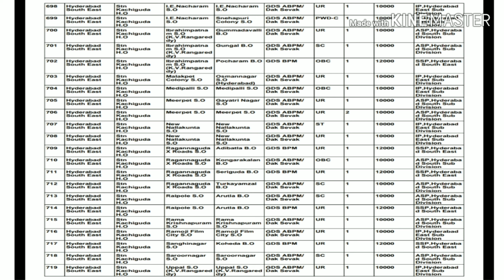AP, TS Postal GDS doubts for applied candidates